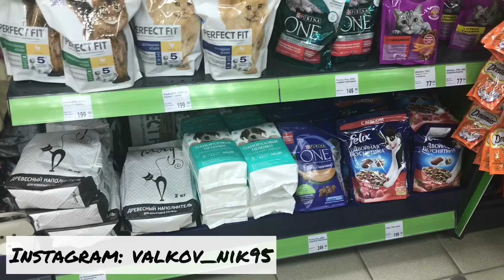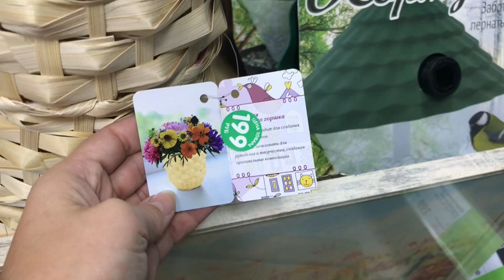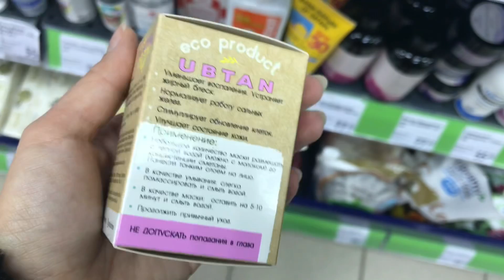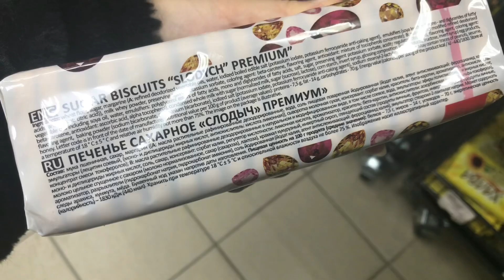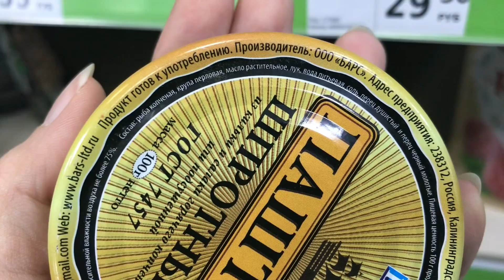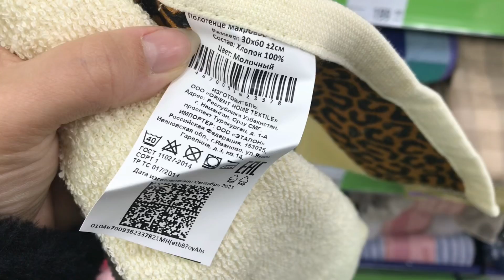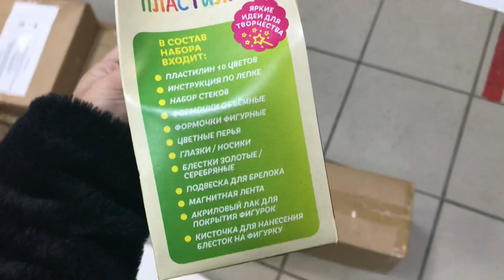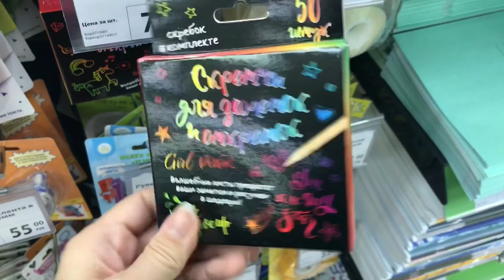ФИКС ПРАЙС 🔥 НОВИНКИ ❤️ ОТРЫВАЮТ с РУКАМИ 💣 ПОСПЕШИ в FixPrice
От посуды до детских товаров. Обошла все и нашла самые новые товары.
Адрес: Победы 382 б, Победы 390 а